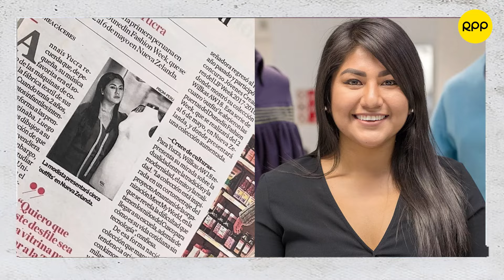Annaiss Yucra y su propósito en la moda: "Queremos transmitir Perú en nuestras prendas"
👗🇵🇪 La diseñadora peruana Annaiss Yucra comenta cómo la moda puede ser una plataforma para reflejar injusticias sociales y empoderar a las mujeres. También, revela cómo la noticia de ser madre la inspiró a seguir creando y expandiendo su universo. ¡No te pierdas las noticias de la semana! Destacamos a Jacob Elordi como nuevo embajador de Bottega Veneta. Esto y más en MuchaModa.

Conducción: Andrea Cáceres
Edición: Mónica Ríos